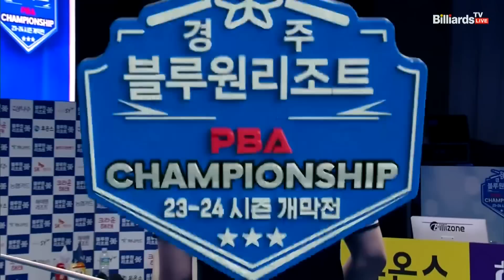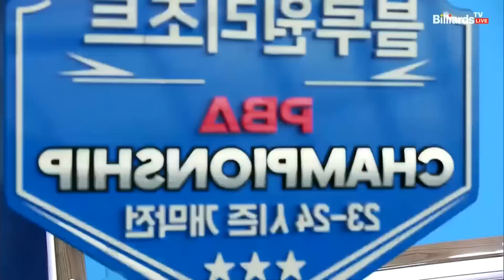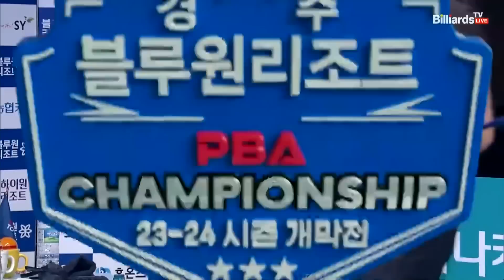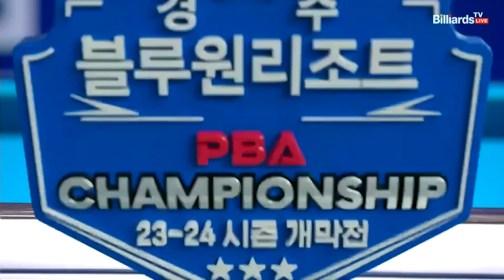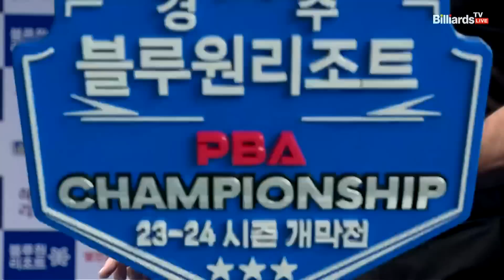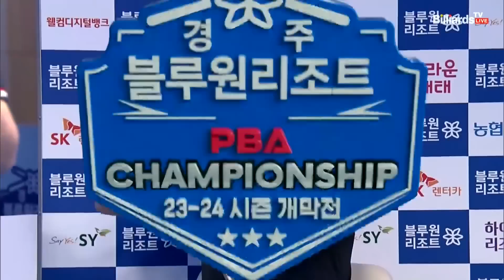세이기너 vs 조건휘 64강 3세트[경주블루원리조트 PBA 챔피언십 23-24]